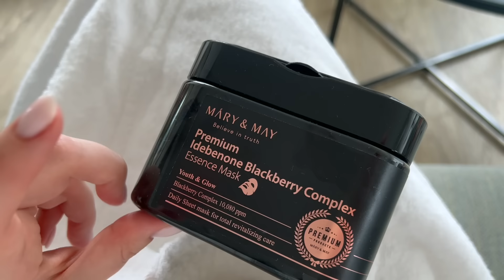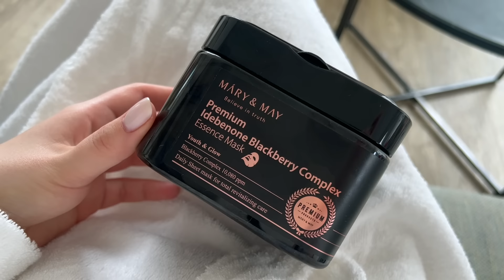MAŁE MIERZYMY H&M, WCZESNE PORANKI - VLOG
Obiecuję, że dodam linki w ciągu kilku h. Chce żeby ten film już się pojawił nawet bez